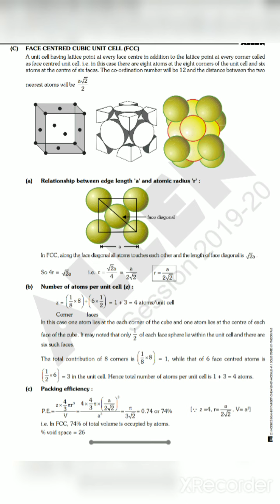Density | SOLID STATE | 12th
Learn in a unique way. ⚡👍